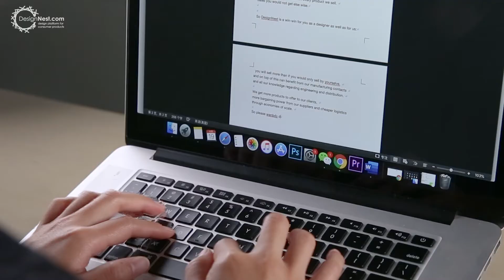FoldStand |Laptop| - Universal laptop stand with better airflow（Japanese）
Stick this FoldStand slightly under the air vent and generate a better airflow to release warm air out of your laptop. This stand for your laptop is so thin that it's barely noticeable on your laptop. Fold it in different angles to improve your work posture behind your desk.

WHAT IS DESIGNNEST.COM?
DesignNest.com is a one-stop platform for designers to launch their products in stores worldwide, for retailers to have innovative products at their stores and for consumers to get these designs from authentic designers.

VISION & MISSION
Becoming the world’s first and only end-to-end product design platform,
to unite and help the creative ones. Helping with funding, engineering, manufacturing, marketing, sales and fighting copycats.

OFFICES ON 3 CONTINENTS
We are operating from four main offices, located in the Netherlands, China and the United States. DesignNest.com also includes the DesignNest Studio’s which are free co-working spaces for creatives.